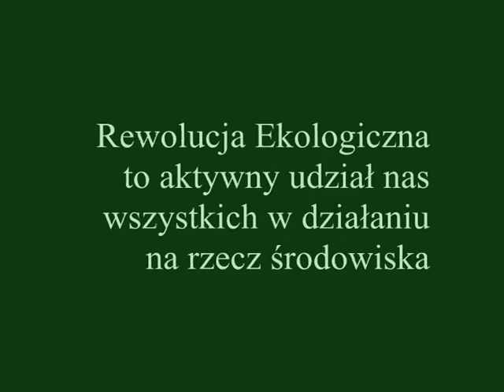Tesco dla szkol_Kończyce - Kolonia_Zieloni z Kończyc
Film na konkurs "Ekorewolucja"